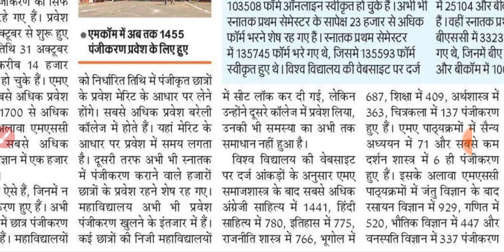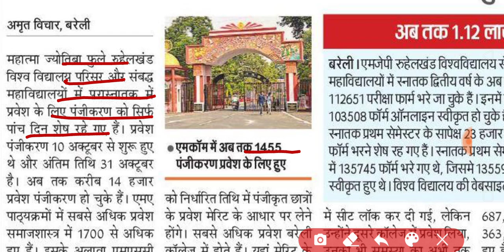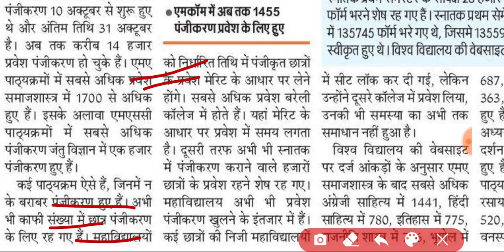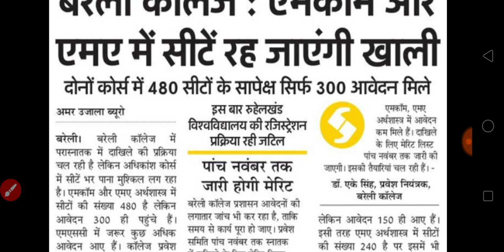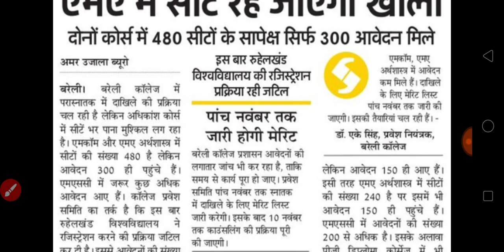Mjpru ltest news today